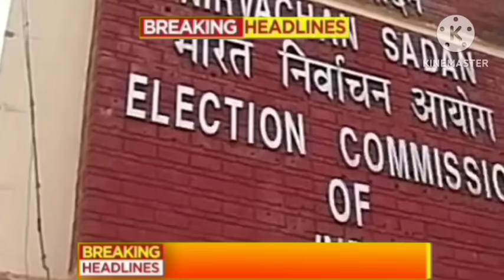Aaj 11 August ke sabhi mukhya taza samachar|2024 Loksabha election exit poll|Modi Rahul owaisi,